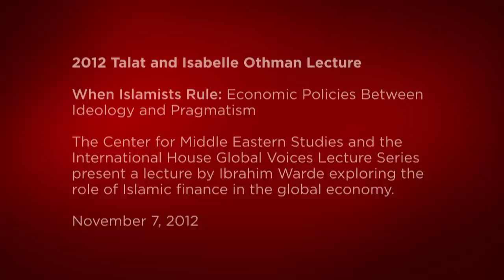When Islamists Rule: Economic Policies between Ideology and Pragmatism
On November 7, 2012, the University of Chicago Center for Middle Eastern Studies and the International House Global Lecture Series presented the 2012 Talat and Isabelle Othman Lecture by Ibrahim Warde, consultant and adjuct professor of international business at the Fletcher School of Law and Diplomacy at Tufts University. Speaking at UChicago's International House, Warde gave his lecture, "When Islamists Rule: Economic Policies between Ideology and Pragmatism."